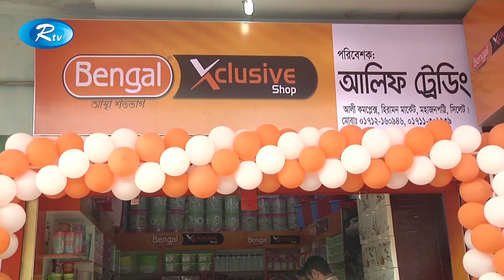সিলেট শহরে বেঙ্গল এক্সক্লুসিভ শপের ৫২ ও ৫৩ তম শো-রুম যাত্রা শুরু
News : বাংলাদেশের অন্যতম ও আন্তর্জাতিক মানের প্লাস্টিক উৎপাদনকারি প্রতিষ্ঠান বেঙ্গল প্লাস্টিক্স এর উৎপাদিত নিত্য ব্যবহার্য প্লাস্টিক গৃহসামগ্রী ও প্লাস্টিক ফার্নিচার সিলেট শহরের মানুষের কাছে সুলভ মুল্যে পৌছে দেয়ার লক্ষ্যে, পূর্ব মিরাবাজার ও মহাজন পট্টিতে বেঙ্গল এক্সক্লুসিভ শপের ৫২ ও ৫৩ তম শো-রুম যাত্রা  শুরু করেছে। বেঙ্গল প্লাস্টিক্স এর নির্বাহী পরিচালক মনিরুজ্জামান আজ এই এক্সক্লুসিভ শপ দুটির উদ্বোধন করেন। উদ্বোধনী অনুষ্ঠানে বেঙ্গল এর মহাব্যবস্থাপক শামিনুর রহমান শামিম এবং স্থানীয় ব্যবসায়িরা উপস্থিত ছিলেন

- Team RTV